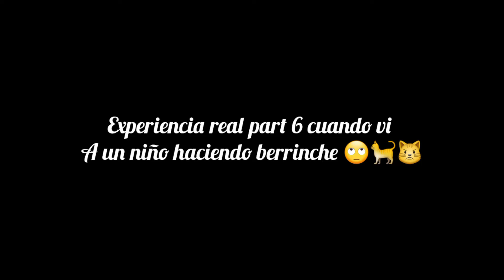Experiencia real part 6 niño berrinchudo 🐈🙄😾comedia